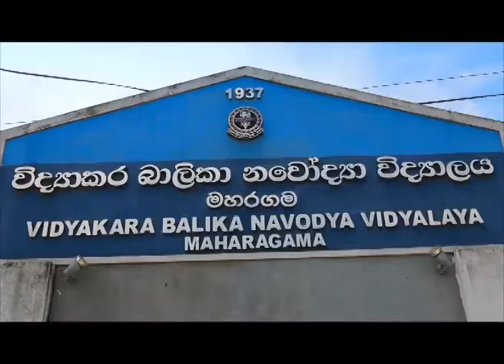Sri Lanka Telecom Pura Varuna - Maharagama Vidyakara Balika College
Pura Varuna takes you on a journey of charm, beauty & knowledge throughout our resplendent paradise isle. Catch today's episode of Pura Varuna on Rupavahini and discover interesting facts about Maharagama Vidyakara Balika College you never knew.